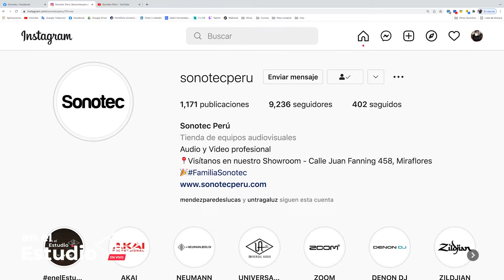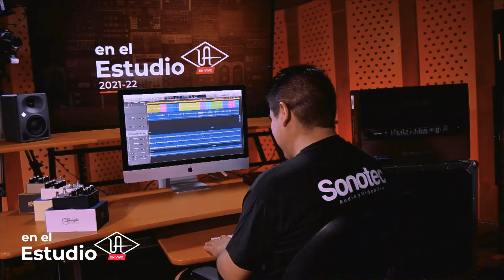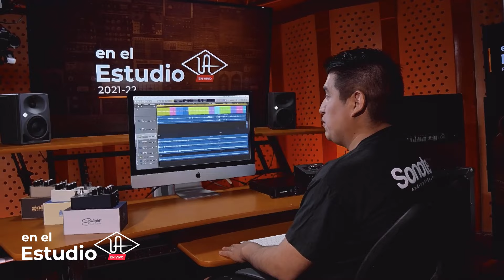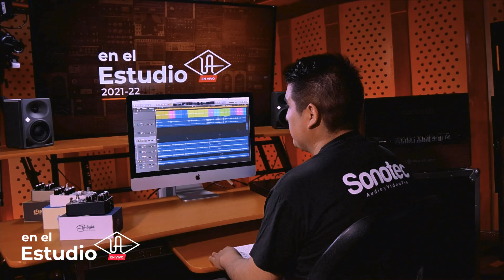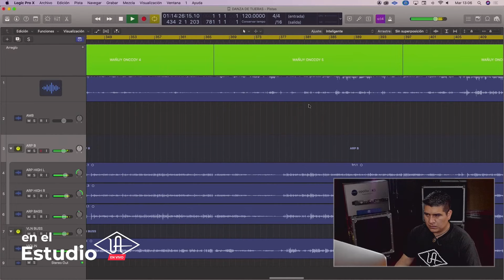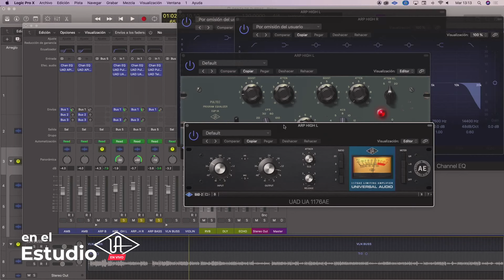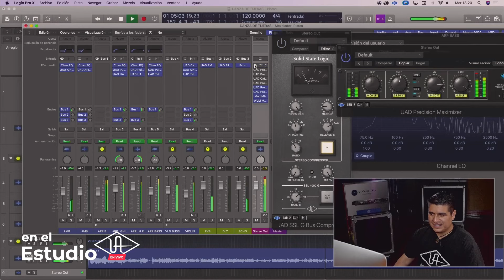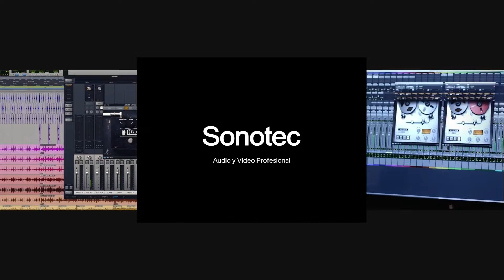Deconstrucción de mezcla y producción con plug-ins UAD by Freddy Romero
El  productor musical Freddy Romero ,y también músico peruano con 22 años de experiencia difundiendo nuestro folklore, nos mostrará la deconstrucción de mezcla y producción con plug-ins UAD, como parte de su nuevo proyecto Apu Sessions.

Créditos
Danzantes de tijeras: "Trueno de oro" y "Rey Belial"